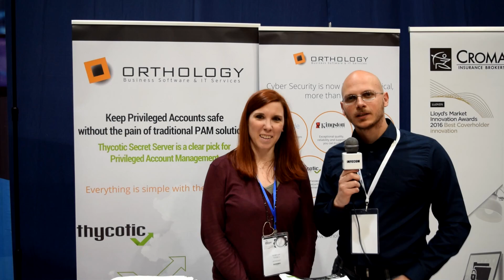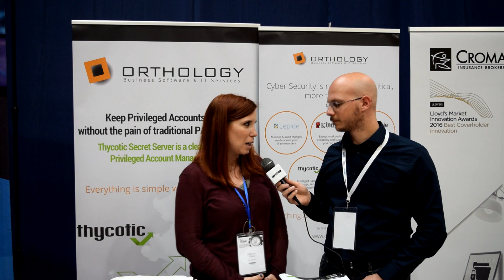Συνέντευξη με την Νεφέλη Τζήκα της Orthology @ Infocom Security